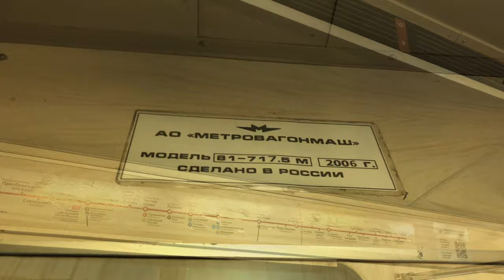Салон 81-717.5М 2756 Перекраска Московский транспорт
ОПИСАНИЕ

История

• 06.2006: поступил в депо приписки ТЧ-1 "Северное"

Экстерьер

• с 2019 Бренд-окрас

Интерьер

• Сиденья антивандальные стандартного типа
• Лампа ЛПВ-01 заменён из прозрачного на непрозрачный
• Вертикальные поручни закруглённого типа

Ремонты

СР ВРК Выхино (ранее ЗАО ЗРЭПС Выхино): 2019 г.